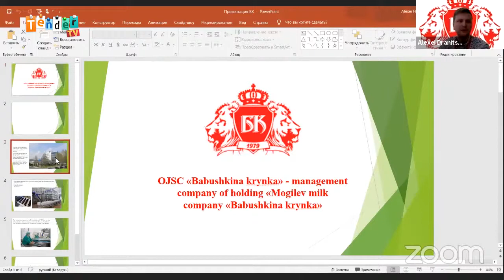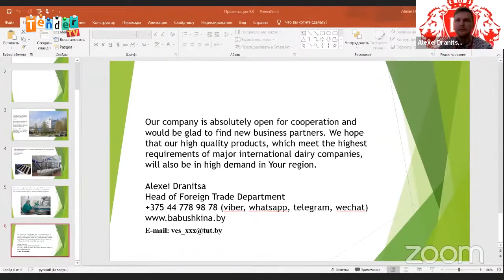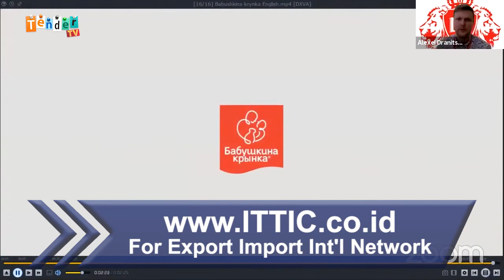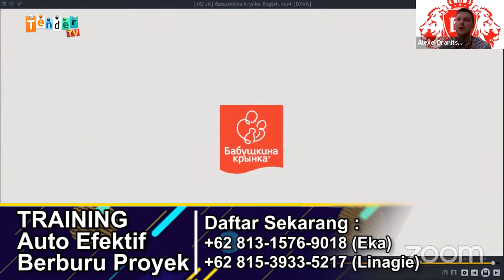Presentasi Mr. Alexei Dranitsa (Babushkina Krynka)-3rd Indonesia-Belarus Business&Trade Meeting 2020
3rd Indonesia - Belarus Business & Trade Meeting 2020

Kerjasama ITTIC - AP3MI - KBRI Moskow - Kedubes Belarus - Kemendag - National Center Marketing Belarus.

Year end Meeting
ITTIC (Indonesia Trade, Tourism, & Investment Club) bersama AP3MI (Asosiasi Pemasok Pasar Modern Indonesia) berkeinginan utk memasarkan produk ke LN.
Kali ini tujuan ke Belarus, semoga lancar.